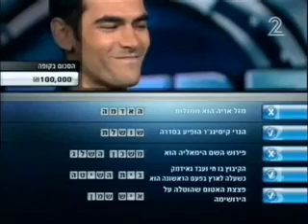Vault Hakasefet Part 2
. Next part of "The Vault" this is the part with the money.